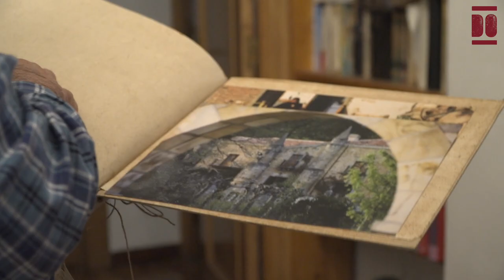Javier Ruiz López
Javier Ruiz nació el "7 del 7" de 1949 en Reinosa, donde creció con sus padres y sus abuelos maternos. A los dos años de edad, se mudaron a Torrelavega al barrio La Inmobiliaria, ya que su padre comenzó a trabajar como tornero en Solvay. Javier creció con sus dos hermanas, siendo el hermano mayor. Estudió en diferentes centros educativos locales: la escuela nacional José María Pereda, la academia Montes de Neira y el Colegio Francés, donde comenzó el bachillerato que continuó en el Instituto Marqués de Santillana de Torrelavega. En 1963 ingresó en la recién inaugurada Escuela de Maestría Industrial, donde se graduó como maestro industrial en la especialidad de mecánica.
A finales de los años 60, en pleno tardofranquismo, Javier tomó conciencia de clase. Torrelavega y su comarca fueron escenario de constantes conflictos debido a las demandas obreras para obtener mejoras laborales, en las cuales Javier se involucró de manera activa. Además, participó en las reuniones del incipiente y clandestino surgimiento del sindicalismo, y finalmente contribuyó a la creación del Sindicato Unitario.
En cuanto a su trayectoria laboral, Javier comenzó a trabajar como mecánico a los 18 años en la empresa Montajes Landaluce, que trabajaba en Funditubo (actual Saint-Gobain PAM España). Después de año y medio, pasó a la sede de Torrelavega, siendo cedido a Solvay. Tras cumplir el servicio militar en Bilbao durante 18 meses. A los 22 años inició su vínculo laboral con Solvay como oficial de Tercera, mecánico-ajustador y, tras desempeñar diferentes funciones, terminó siendo contramaestre en el sector B. Desde las primeras elecciones sindicales en democracia, a finales de los 70, hasta mediados de los 90, fue representante sindical con el Sindicato Unitario. Y a la edad de 59 años, se prejubiló. Colaboró aportando su experiencia vivida en el libro "El Movimiento Obrero en Cantabria (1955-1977)" de J.C. Argos Villar y J.E. Gómez Díaz, en el apartado de la Huelga de 40 días en Solvay.
Javier contrajo matrimonio a los 21 años de edad, y de este matrimonio tuvo dos hijas y un hijo, antes de divorciarse con 33 años. En 2003 estableció una relación y convivió en pareja en Solares durante quince años. En la actualidad reside en Torrelavega cultivando sus grandes pasiones, los viajes "cámara en mano para ser testigo de otros modos de vida" de los que conserva unas 10000 diapositivas, la cerámica y la fotografía.
A lo largo de más de veinte años, Javier ha dedicado su tiempo a la cerámica artística y funcional, explorando diferentes estilos y centrando su interés en los esmaltes cerámicos. En sus inicios, alquiló un local en la calle Camino Real del pueblo de Cartes, donde estableció su taller. A mediados de los años 90, Javier inició la escuela de cerámica, la cual tuvo su sede en distintos locales cedidos por el ayuntamiento de Cartes. Durante más de una década, impartió clases como actividad extraescolar tanto al alumnado del colegio Manuel Lledias como a la vecindad de Cartes. Esta experiencia la consideró "la labor más gratificante". En la actualidad, la "Escuela de Cerámica Cartes" continúa su legado, ahora dirigida por su hijo, ubicada en la antigua casa de los maestros, cerca del actual Centro Cultural. Además de su labor docente, desde inicios de los años 90 hasta pasado el año 2010, Javier formó parte del Colectivo de Ceramistas de Cantabria, participando en numerosos cursos de formación, ferias y exposiciones.
Entre 2011 y 2023, participó en el proyecto de un libro sobre  etnografía de Cantabria junto al etnógrafo Gustavo Cotera. Javier fotografió escenas tradicionales cántabras, con indumentaria y acicalamiento de finales del siglo XIX y principios del XX, recreadas por la vecindad de Fresnedo, Rudagüera y San Pedro de Rudagüera. A sus 74 años (en 2023), su historia refleja la importancia de seguir nuestras pasiones y participar activamente en la sociedad en la que vivimos.